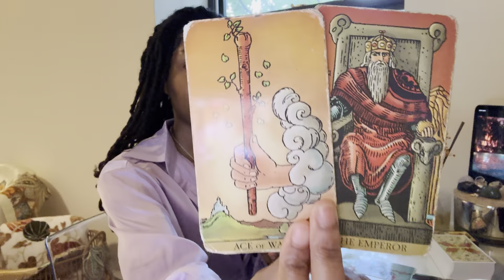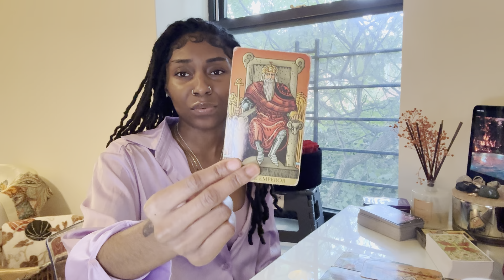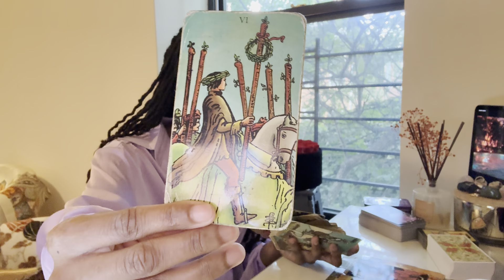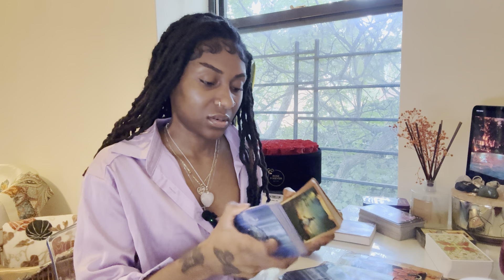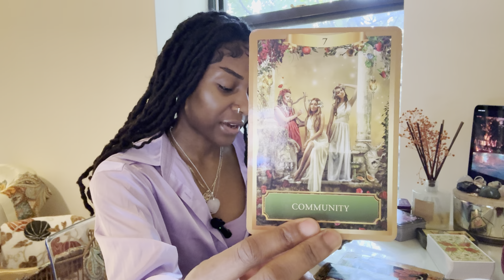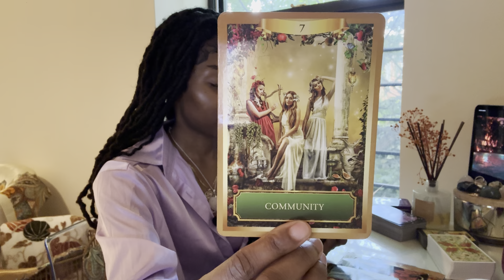Aries- They are mad because you “made it”. You’re successful and they’re not..October 2024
Intro 00:00
Money 00:10
What you need to know 05:15
What’s hidden 13:10
Oracle card 16:25
Outro 19:11